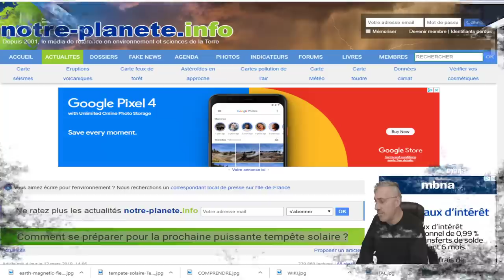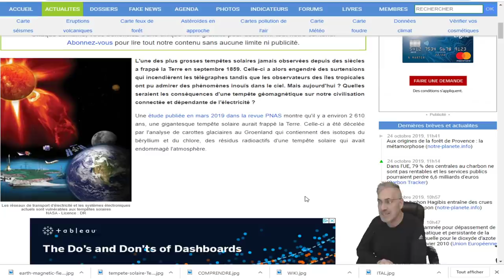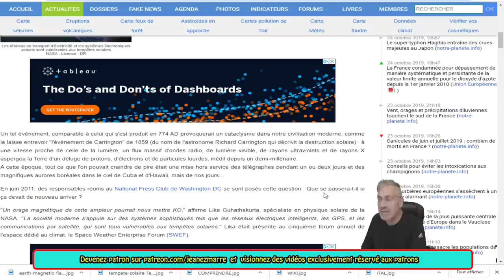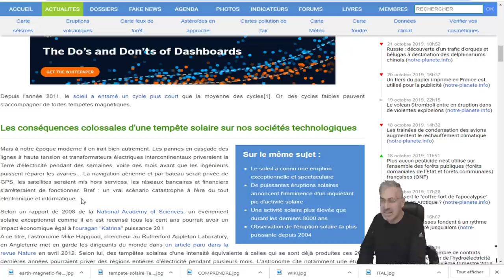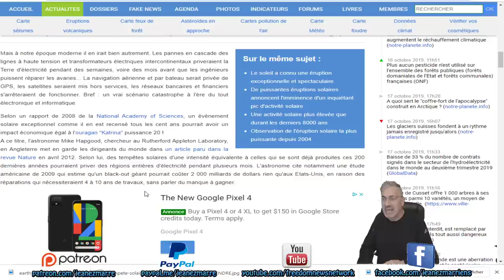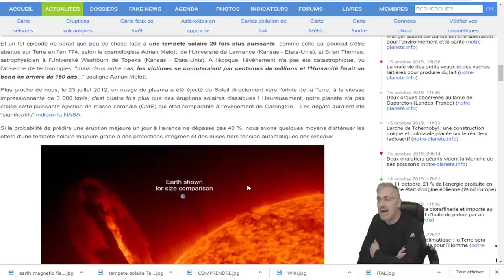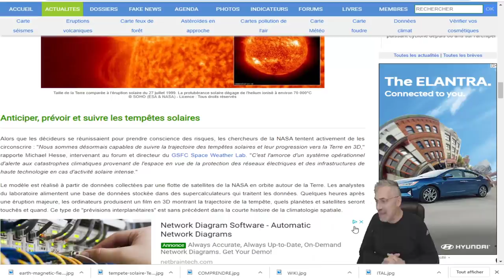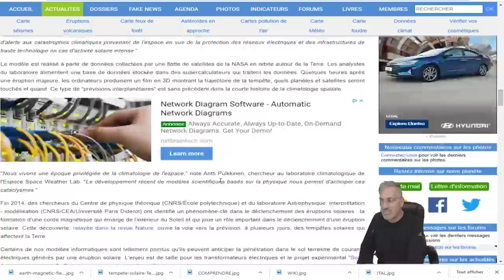EXCLUSIF; Comment se préparer pour l'inévitable prochaine puissante tempête solaire ?